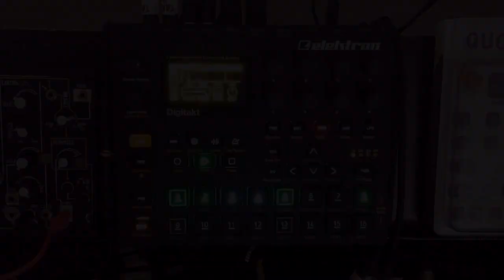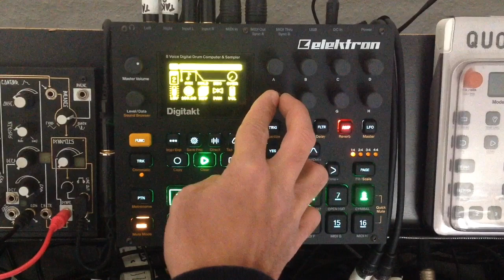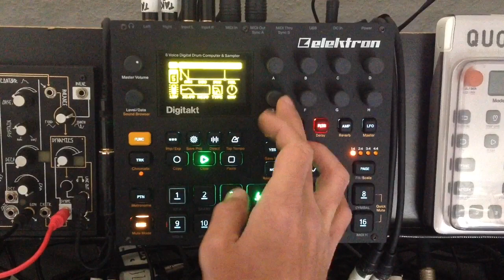Makenoise OCoast triggered and sampled with EleKtron Digitakt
Track made with various patches from semi modular synthesizer Makenoise 0coast triggered ans sampled with Electron Digitakt.